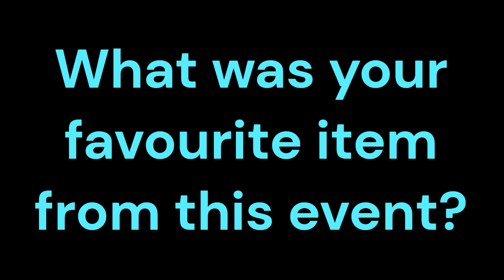Equipping ROBLOX THE GAMES ITEMS!!!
Today I will be Equipping all 7 of the  Roblox The Games items (Team Cape, Iris Earbuds, IrisCleats, Iris Jacket, Iris Joggers, Iris Racing Kit and the Iris Glider), wearing/trying them on and seeing how they look.
Which is your favourite looking item?

0:00 Team Cape
0:17 Iris Earbuds
0:30 Iris Cleats
0:49 Iris Jacket
1:03 Iris Joggers
1:17 Iris Racing Kit
1:33 Iris Glider
1:51 All items